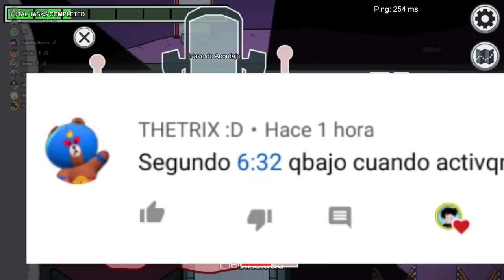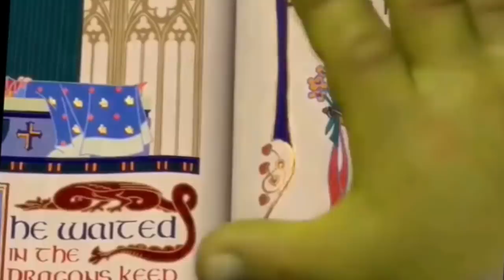TROLLINO PIERDE SUS PODERES!! 😥 - AMONG US con LOS COMPAS